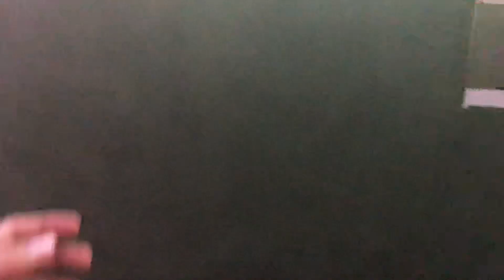First Time In 🇮🇳 India|| colour cloud ⛅️ Testing in Room,,wona 🛑Wrong. Don’t try This🚫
Colour cloud test in room i think yeah phli baar ho rha ha youtube pr. Dekhte ha kya reaction aata ha iss video ka.

Mic- Rode basic
Editor- Inshot perimum

More information commnt below